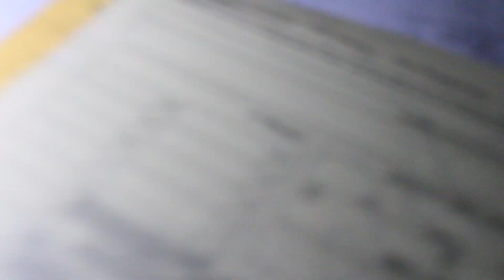Construction workers are good skateboarders?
Some construction workers pulled up at the skatepark during our sesh. They started doing all kinds of skate tricks and making sure the soccer folk were playing a safe game. This is a video captured from that night.